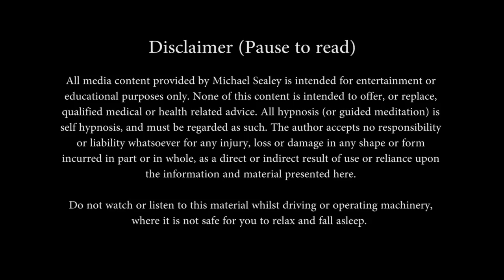Sleep Hypnosis for Lucid Dreaming Travels (Spoken Voice Relaxation Sleep Music Meditation)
Drift and float into blissful and relaxing states of dreaming, as you descend into a beautiful bedtime sleep ... allowing your very own unconscious mind to take you wherever it will choose ...

This guided sleep hypnosis experience with calming background music is to help you create and control your most amazing lucid dreams.

Simply rest and listen along to the deep relaxation suggestions presented to your subconscious - as you allow your deeper self to create lucid dreams of vivid colors, sounds, and feelings of tranquility.

This sleep meditation experience may be repeated as often as you choose to reinforce your nightly calmness, overall stress relief, deep imagination, anxiety reduction, and improved sleep.

The end of this session will offer suggestions for drifting and dreaming into a naturally sound and refreshing bedtime sleep.

Peace & Enjoy